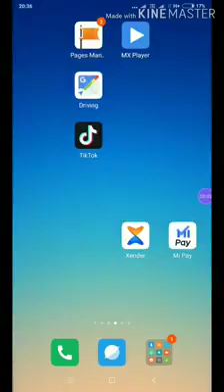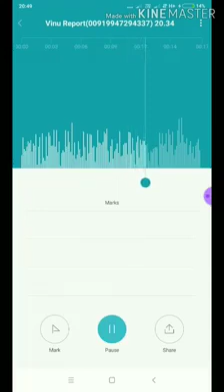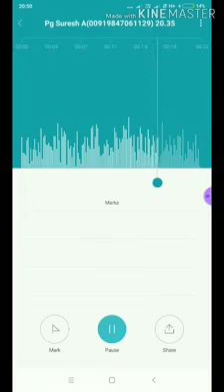ഏഷ്യാനെറ്റിനേയും മീഡിയവണ്ണിനേയും ചവിട്ടികൂട്ടിതേച്ചൊട്ടിച്ചു ശ്രീ ചെറായിയുടെ കിടിലൻ വീഡിയോ....